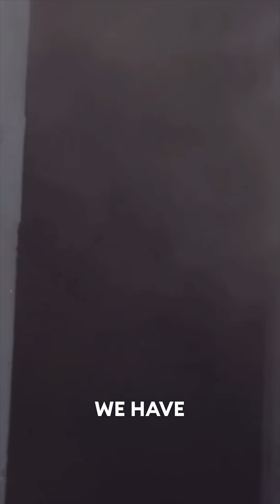Reading Smoke - LIFT, Life, Layout (3 L’s)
I originally learned about reading the lift of smoke from Jay Bonnifield in his Anatomy of a Push class.  I’ve also heard Kyle Romagus (Cruel Intentions) and Nicholas Papa (Coordinating Ventilation) speak about it.

Here is my attempt at explaining it.

None of the videos used to make this video explanation are mine.

Video Credits:

- Blue Collar Firefighters (Facebook)
- Flashpoint Equipment (Facebook)
- Shane Neckel Photography (Instagram)
- Escambia County Professional Firefighters (Facebook)
- Tall28Guy (Facebook)